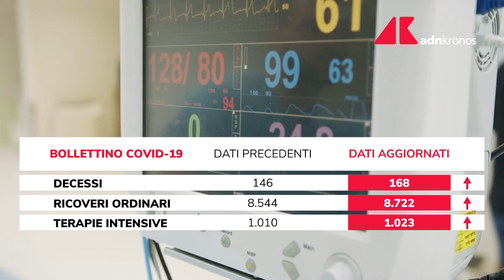Covid Italia, il bollettino del giorno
Covid oggi in Italia, 44.595 nuovi contagi e 168 morti. E' quanto riporta il bollettino odierno della Protezione Civile e del ministero della Salute. Nelle ultime 24 ore sono stati processati 901.450 tamponi con un tasso di positività al 4,94%.